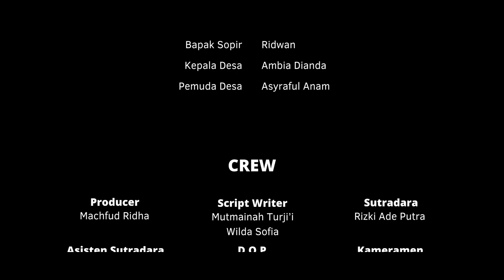UIN Ar-Raniry Banda Aceh - Film Pendek PESONA I Tahun 2022